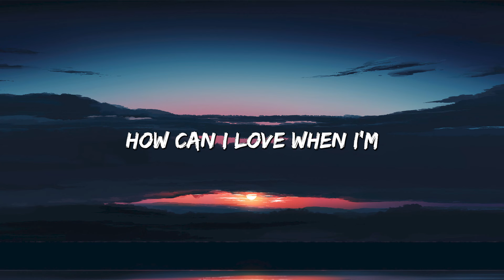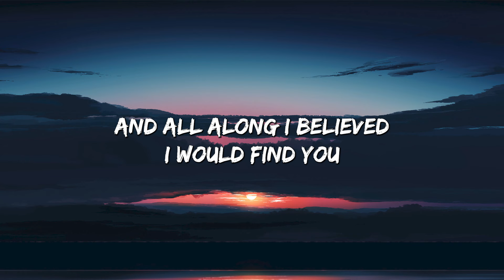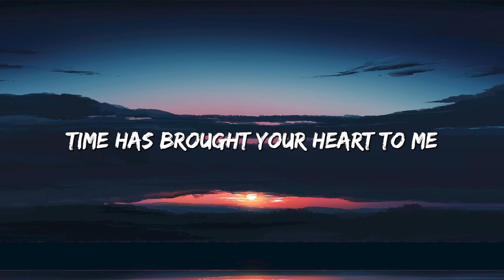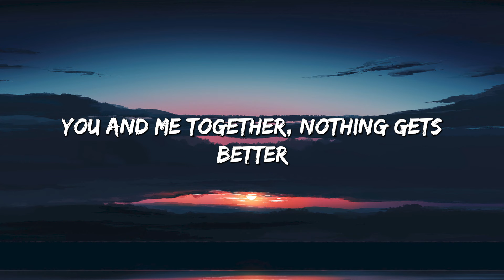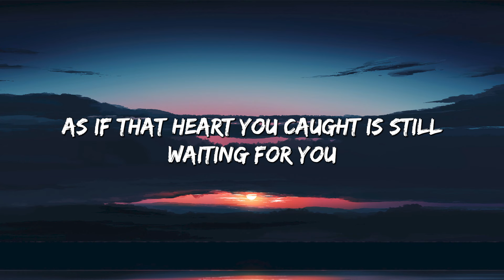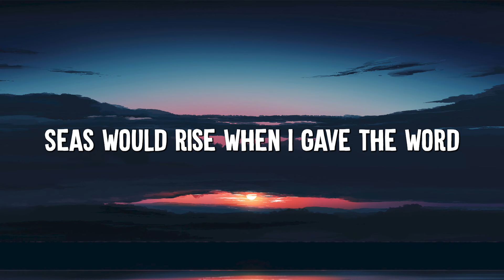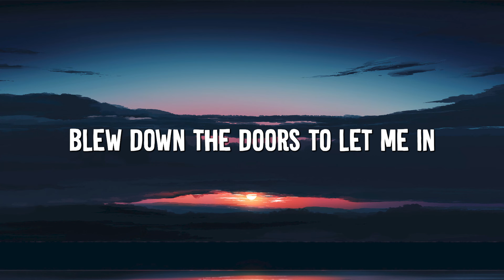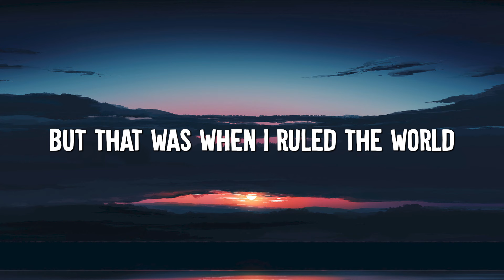A Thousand Years - Christina Perri (Lyrics) | Adele, Coldplay (Mix Lyrics)